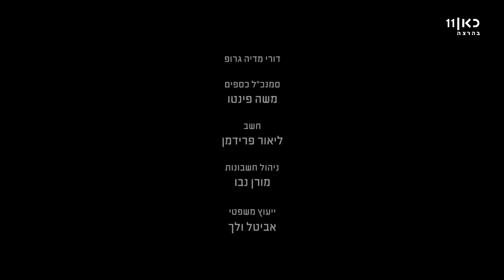התסריטאי | פרק 5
כאן | כאתב מבלה במסיבת יום הולדת של חבר ונהנה יותר מדי, אך למעשיו יש השלכות וייתכן שייאלץ לשלם מחיר כבד

סדרת הדרמה - התסריטאי | מבוססת על חייו האישיים של היוצר המוערך סייד קשוע. כאתב בן דמותו של קשוע, עיתונאי וסופר פלסטיני אזרח מדינת ישראל, המתוסכל ממעמדו כ"ערבי מחמד" של הציבור הישראלי מחד ותפיסתו כבוגד על ידי החברה הפלסטינית מאידך. דמותו של כאתב מציגה דו-קיום אפשרי ומורכב בין ערבים ליהודים בישראל

ההפקה היתה שיתוף פעולה בין רשות השידור ל"קשת" ונעשתה בשיתוף קרן גשר לקולנוע רב-תרבותי

יצירה וכתיבה: סייד קשוע
בימוי: שי קפון
שחקנים: יוסף סוויד, רובא בלאל, שי קפון, ערן זרחוביץ